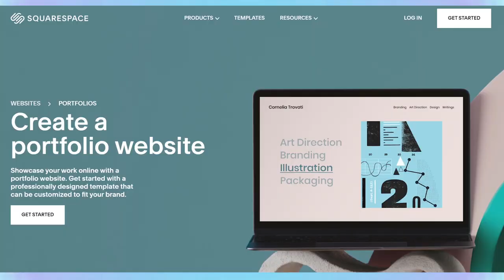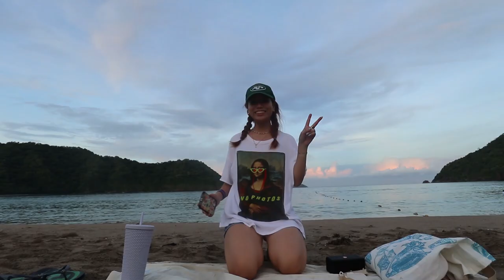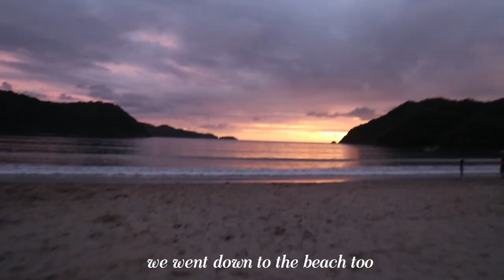SUMMER WEEK IN MY LIFE 🌅 beach days, apartment tour, batangas vlog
timestamps
0:00 intro
2:18 apartment tour
3:36 dinner
4:15 squarespace
5:12 sunrise swim
7:41 paint with me
8:20 beach baby!
9:16 dinner n stuff
10:11 hot girl walk
11:30 breakfast & billiards
12:05 sunset swim

✰ ABOUT ME
🌟 age? 21
🌟 upload sched? every Saturday night! (or when i can! 🤍)

✰ EQUIPMENT
🌟 camera: canon eos m6
🌟 editing software: adobe premiere pro
🌟 laptop: microsoft surface pro 6 w/ surface pen